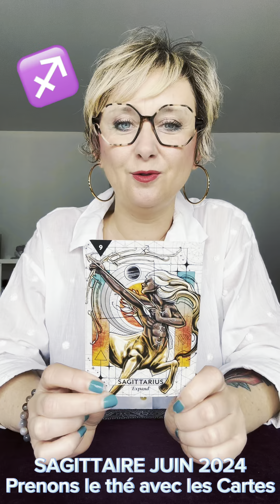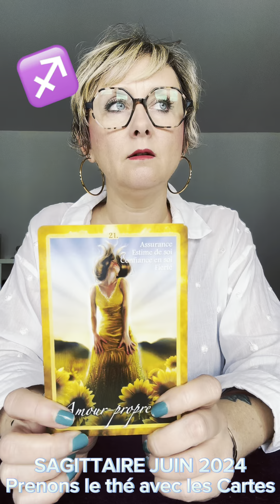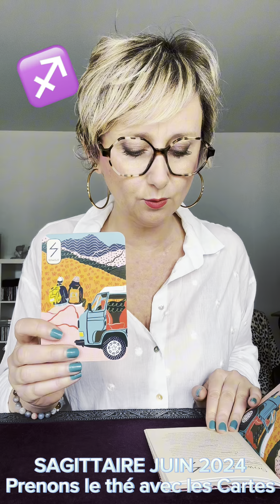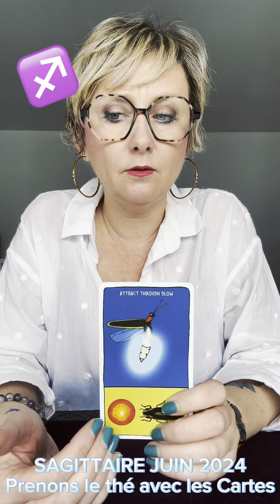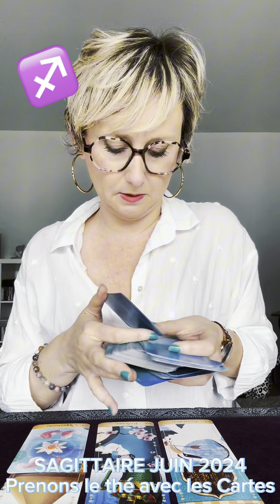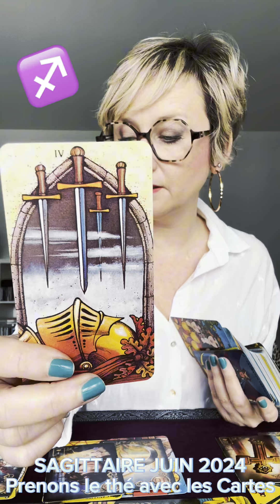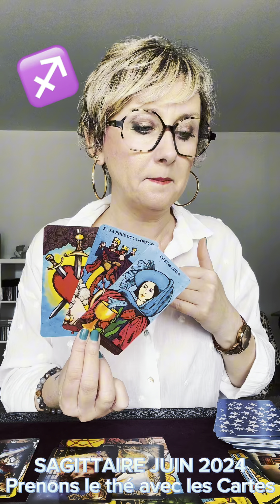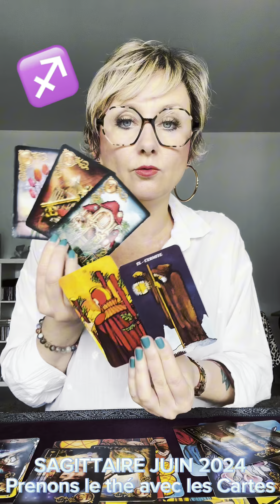🍭♐️SAGITTAIRE JUIN 2024: Changement imminent. Déception pro, vous reprenez votre liberté !♐️🍭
Je suis heureuse de vous livrer ces messages pour Juin, en espérant qu’ils vous guideront et aideront à y voir plus clair!

Complétez avec votre ASCENDANT pour une guidance plus complète et précise.

Très beau mois de juin à tous! 🍀🍀🍀

🍭V I R G I N I E🍭